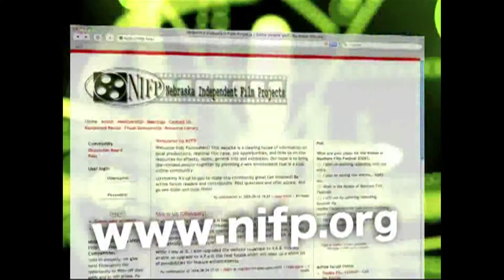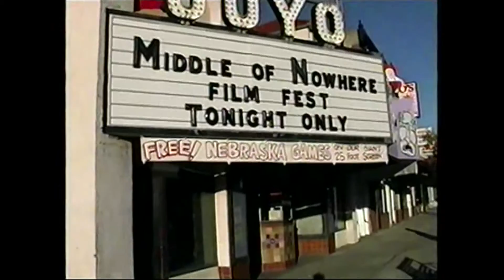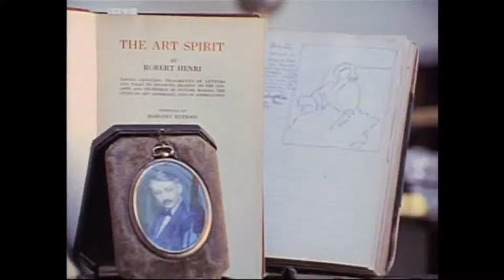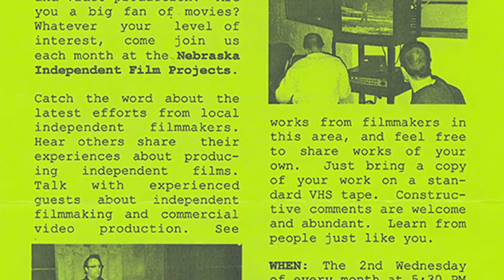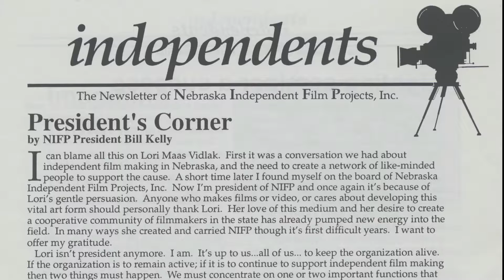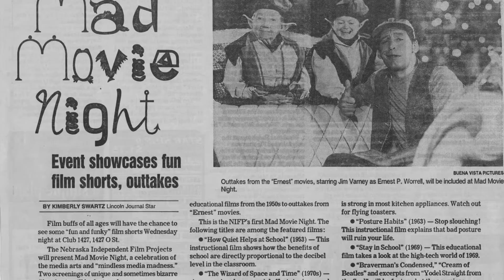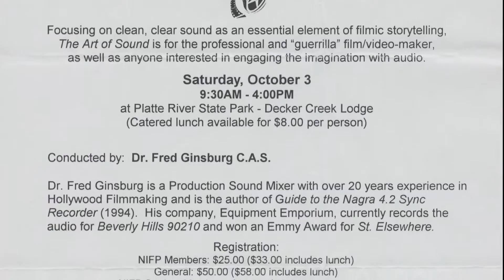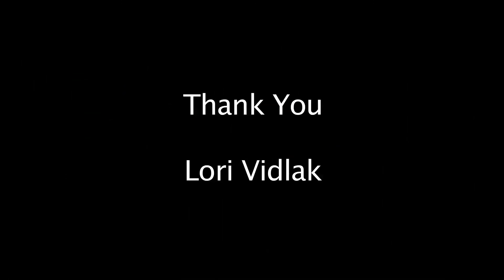The Origins of NIFP